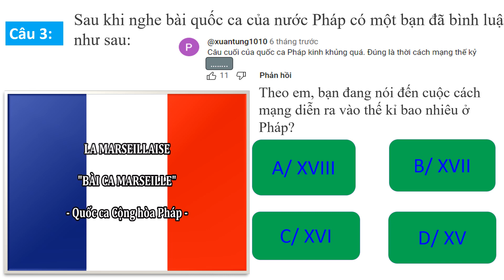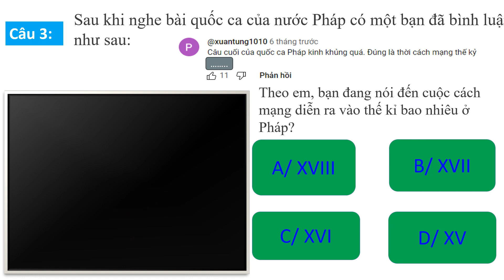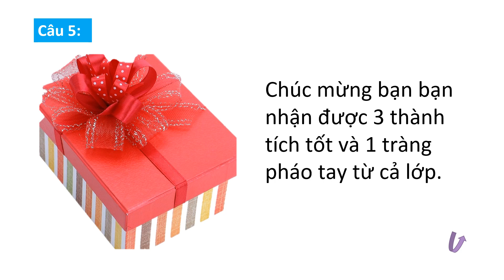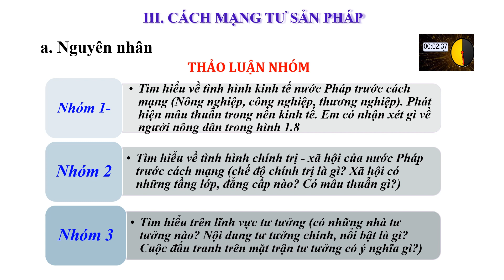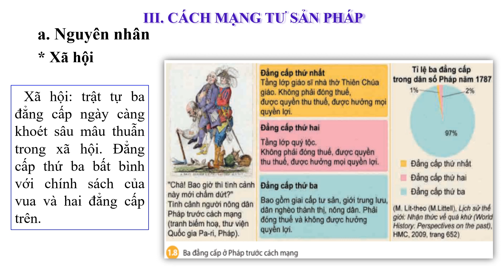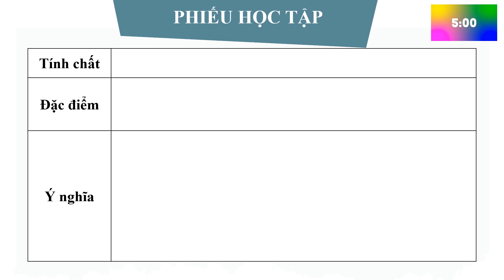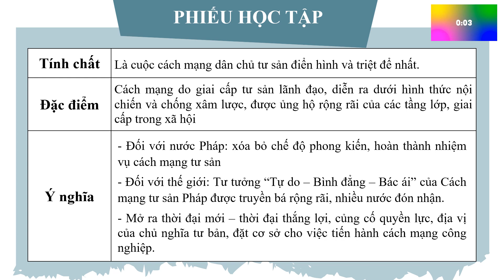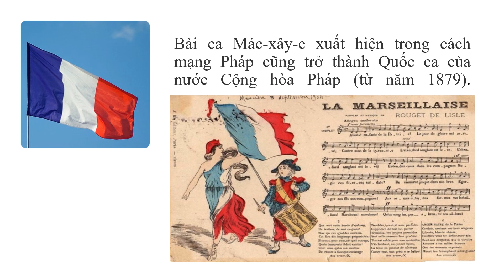Bài 1 Cách mạng tư sản Tiết 3